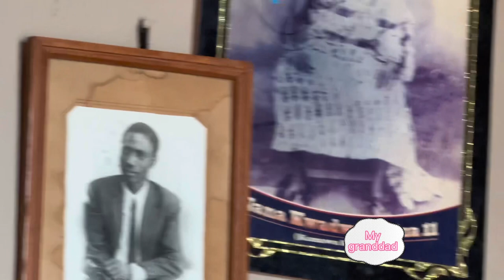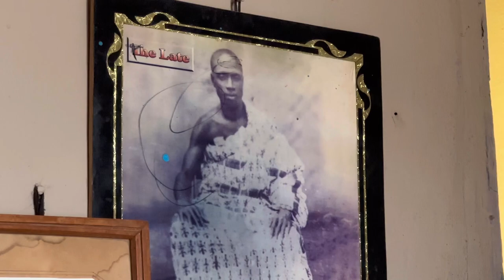Visiting Family in KUMAWU 🇬🇭 | We brought an AVOCADO TREE to plant 🇬🇧🤩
Love love love 🤩🤍 Family time in Kumawu

Snap @toriiious